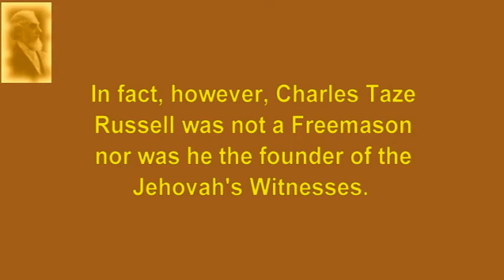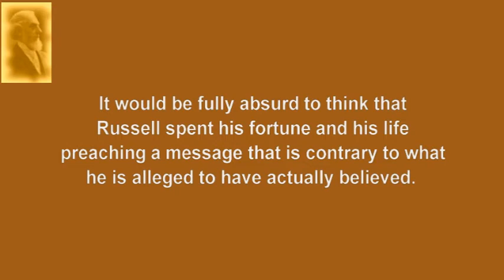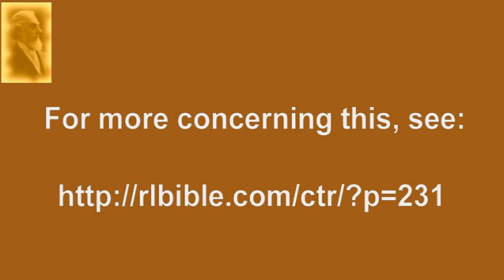Alleged Documented Proof That Charles Taze Russell Was a Freemason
This video is in reply to the video entitled:

"Documented Proof: Charles Taze Russell a Freemason founder of Jehovah's  Witnesses"

Other links provided in the video are out of date.

In fact, however, Charles Taze Russell was not a Freemason nor was he the founder of the Jehovah's Witnesses.

For some of my studies related to Russell and the JWs, one can find links at:

The alleged "documented proof" presented in the video actually has to be imagined and
assumed concerning certain illustrations, statements taken out of context, and distortions, etc.

In short, the video never actually gets around to any 'documented proof' that Charles Taze Russell was a member of the Freemasons; indeed, since Russell was never a member of the Freemasons, there can be no actual-documented proof that he was.

On the other hand, we have tens of thousands of pages of Russell's works that give actual documented proof that Russell was NOT in favor of man's secret societies.

It would be fully absurd to think that Russell spent his fortune and his life preaching a message that is contrary to what he is alleged to have actually believed. We have presented much research related to this on our websites:

Regarding Russell's study of God's Witness in Egypt (the Great Pyramid)